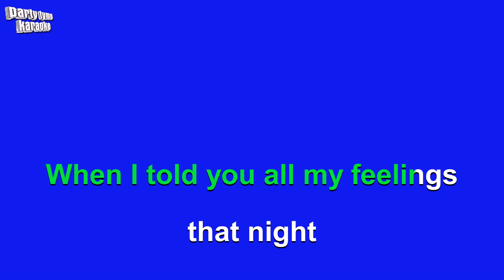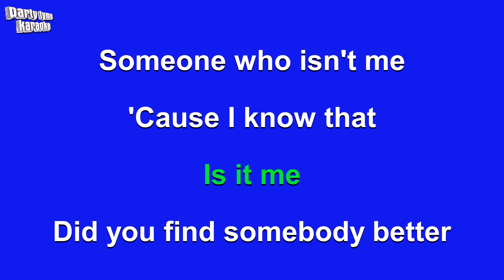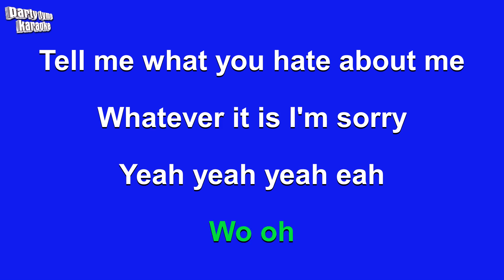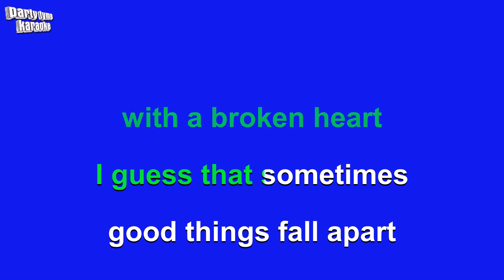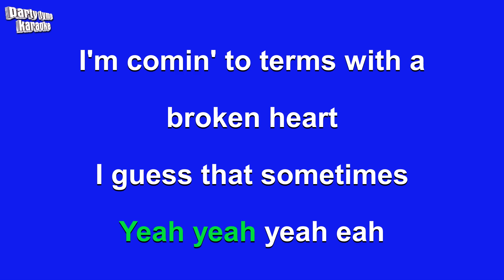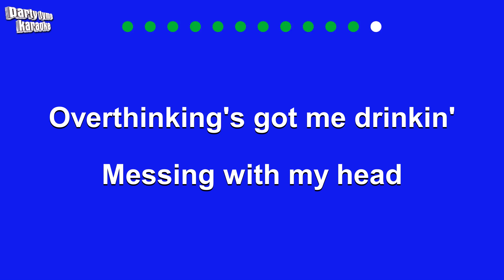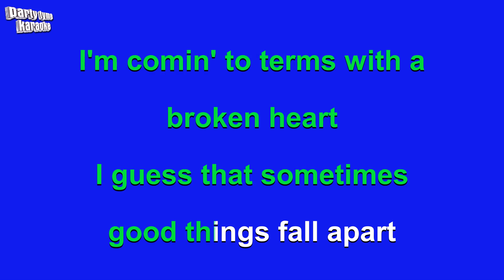ILLENIUM & Jon Bellion - Good Things Fall Apart (Karaoke Version)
Karaoke sing-along version of 'Good Things Fall Apart'
made popular by ILLENIUM & Jon Bellion,